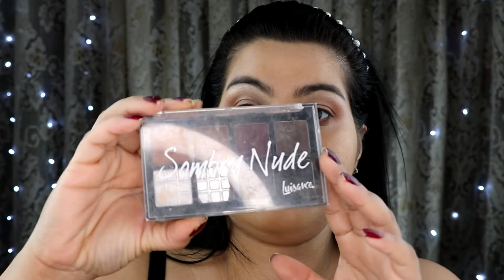Testando Make realmente Baratinhas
Testando Makes Baratinhas do Mercadão de Madureira.
Aqui no Rio de Janeiro temos o Saara no centro da cidade e o Mercadão de madureira onde vendem maquiagens super Baratinhas e no atacado. Como moro no centro entre os Bairros estou sempre por lá. Por isso resolvi trazer as novidades de makes para quem é do Rio de Janeiro.

► Equipamentos ◄
➟Câmera: Canon T6i
➟Câmera: Canon T5
➟Lentes: 18-55mm Canon
➟Editores: Adobe Premiere,Sony Vegas Pro 11 e Wondershare Filmora